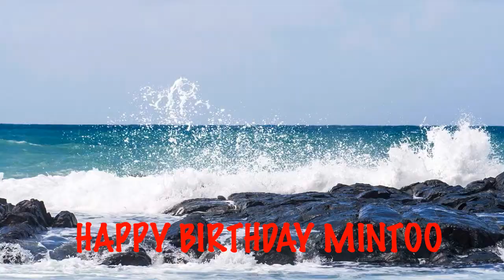Mintoo Beaches Playas - Happy Birthday